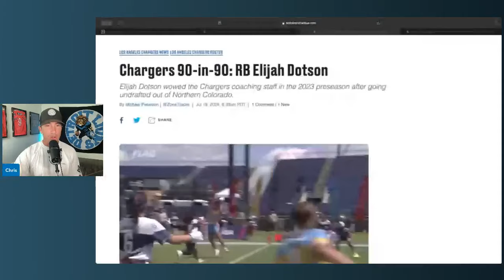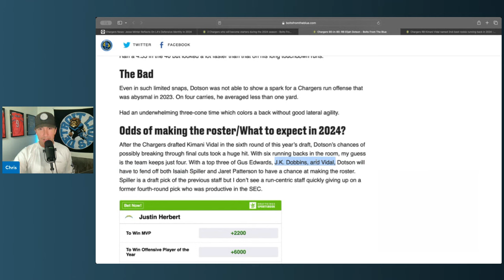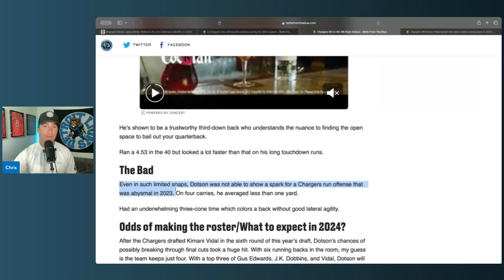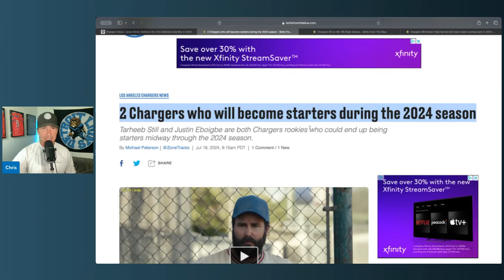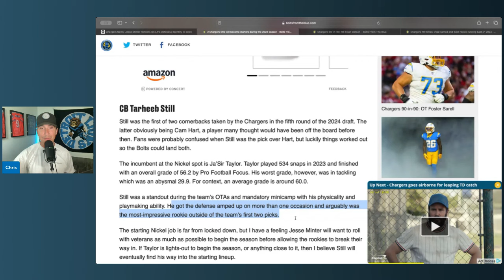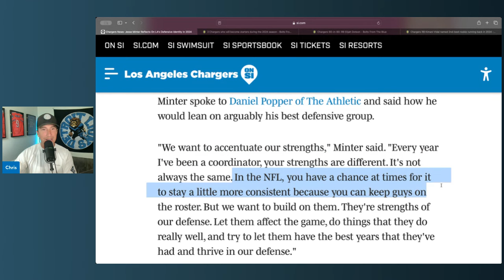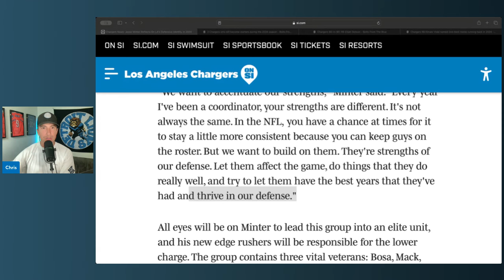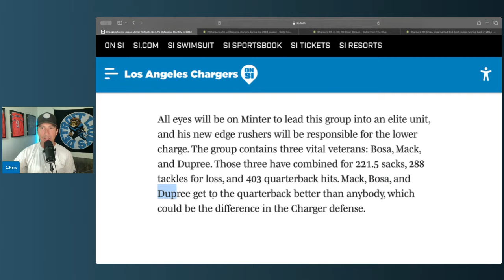Los Angeles Chargers Faced With Major Decision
Los Angeles Chargers Face With Major Decision. la chargers news and rumors. la chargers podcast. can the la chargers get the running back room right?